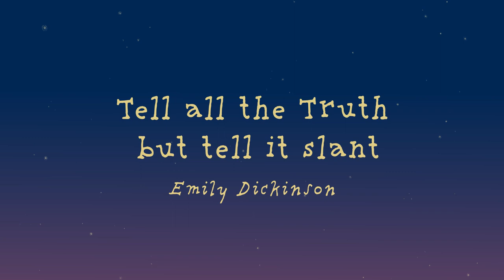Tell all the truth but tell it slant | Emily Dickinson Animation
An animation to one of my favorite poems, Emily Dickinson's  "Tell all the truth but tell it slant".

Animated in Procreate + Adobe After Effects.